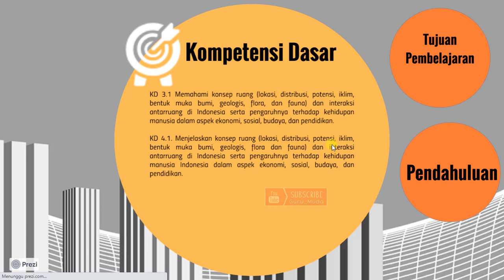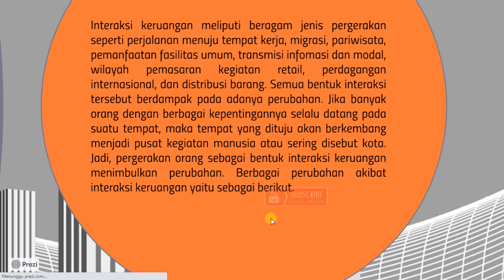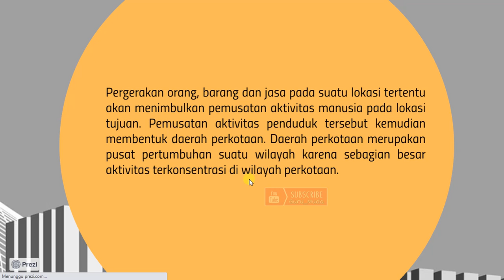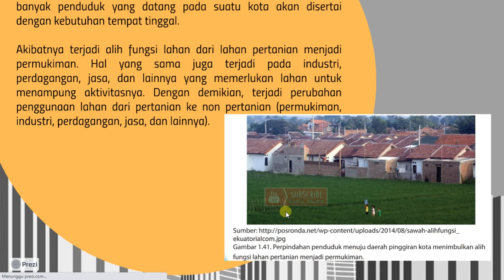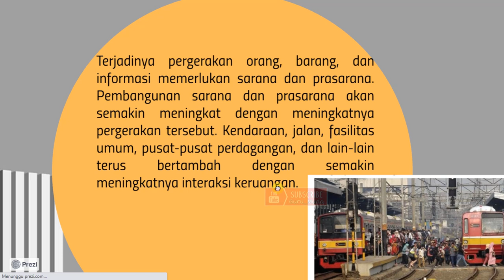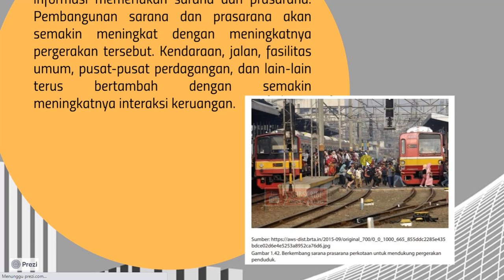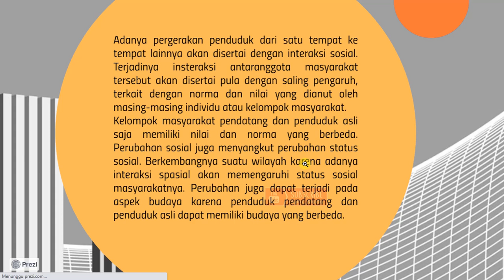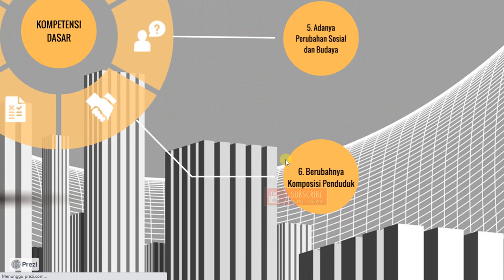Perubahan Akibat Interaksi Antar Ruang IPS Kelas 7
MATERI IPS KELAS 7 BAB I MANUSIA, TEMPAT, DAN LINGKUNGAN
1. Berkembangnya Pusat-Pusat Pertumbuhan
2. Perubahan Penggunaan Lahan
3. Perubahan Orientasi Mata Pencarian
4. Berkembangnya Sarana dan Prasarana
5. Adanya Perubahan Sosial dan Budaya
6. Berubahnya Komposisi Penduduk